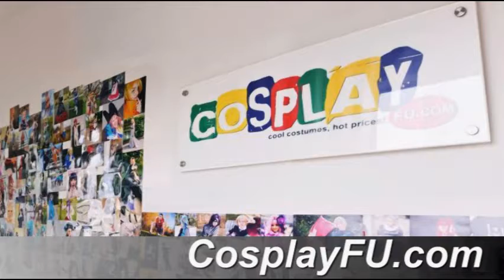Ninja Shoes (C017) from Naruto